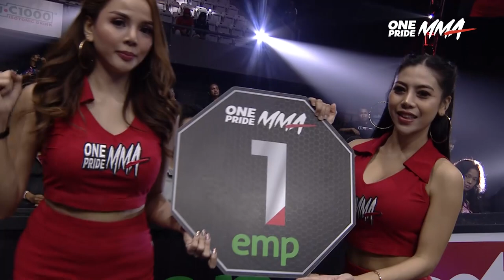SANTOSO VS AGUS RUSTANDI | FULL FIGHT ONE PRIDE MMA 67 LOCAL PRIDE #2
Jakarta, onepride.net - Fight Night 67 Local Pride #2 Jakarta. One Pride MMA ‘Flyweight Bout’ edisi kali ini mempertemukan Santoso Vs Agus Rustandi dalam Partai Perbaikan Peringkat (Ranking Fight) kelas Flyweight yang telah berlangsung, Sabtu (06/05/2023) lalu. Saksikan pertandingan dari FN 67 Lainnya:

Jeremy Siregar Vs Darmawansyah Razak
Novan Kaunang Vs Edowar Firnanda
Hadi Vs Andrian Kussubianto
Khoirul Fauziah Vs Dede Dina Mariyana
Santoso Vs Agus Rustandi
Budi Rahardjo Vs Mangapul Sinaga